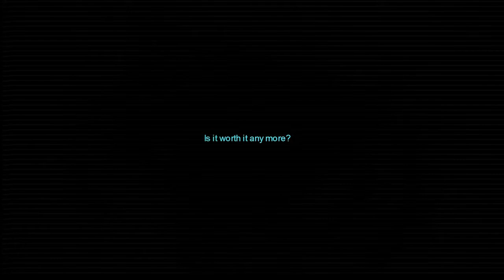Magnetized Game Trailer iOS Android